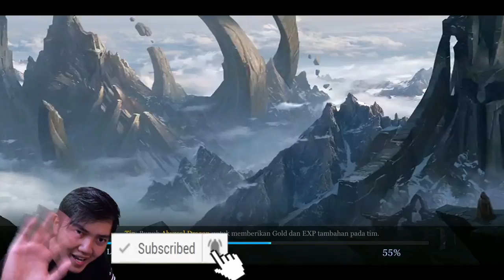GA ADA yang bisa JUNGLER? TERPAKSA pakai AIRI JUNGLER!! hasilnyaa..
SHARE video ini ke Grup -Grup AOV kalian juga ya guys!! :D mantapp!!

(Arena Of Valor) - Airi Jungler Gameplay, JANGAN DITIRU! wkwkwk

Tonton sampe abis ya guys!! jangan di lompat-lompat nontonnya biar tau gimana keseruannya!! :D
Nais Banget dah!!! :D hehehe

maaf sebelumnya semisal bicaraku kurang jelas karna aku gak bisa ngomong R guys wkwkwk 😂

[Upload] video setiap hari yaa!! 😄